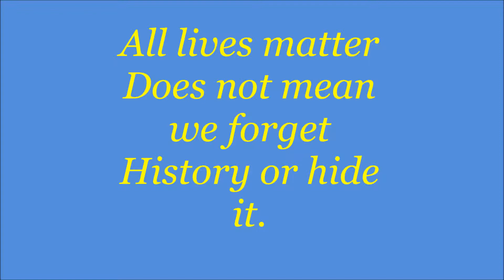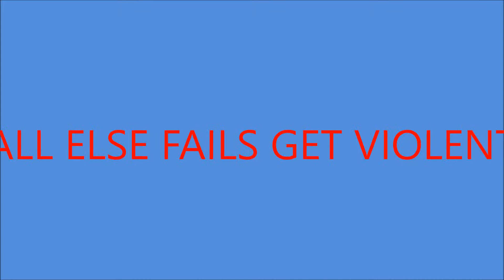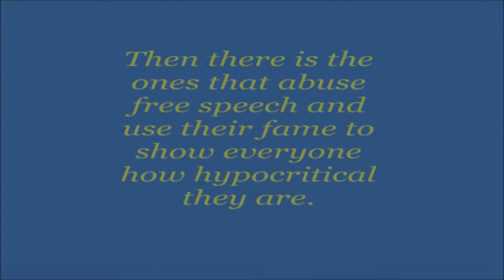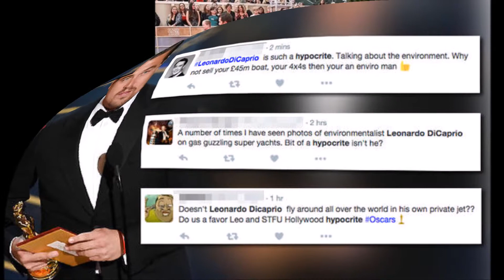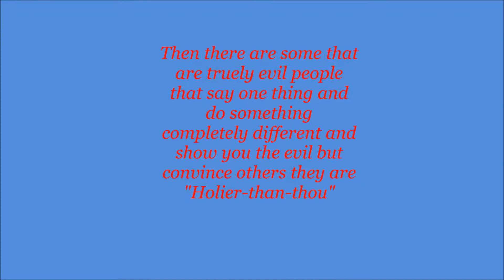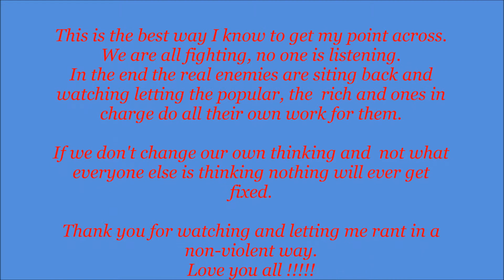If you watch your actions I will watch my speech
non violent protest against people not owning up to their actions and only about the words they use.